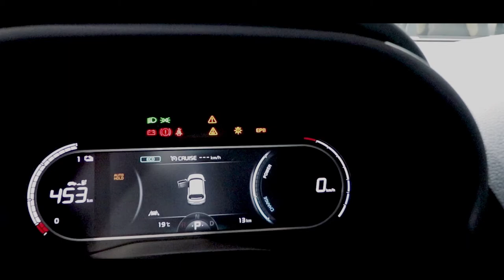KIA E SOUL. IT'S AN EV!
The Kia Soul EV might be a familiar name to electric-car aficionados, since the distinctive, boxy small SUV was offered with a short-range electric powertrain in the previous model. This new car, however, is about to take it mainstream. In fact, if you thought the Kia e-Niro was a big hit, the Soul EV could offer an even more compelling pure-electric package.

Offered with the same 64kWh battery that powers the e-Niro and the Hyundai Kona Electric, the Soul EV is smaller and a bit less practical than its more utilitarian siblings, with a slightly shorter boot and lower ground clearance.

For all that, there’s masses of space in the front and back seats and the boot is big enough for light family use and also includes dedicated underfloor cable storage, so this is hardly a car that compromises usability for its styling.

And check out that styling: straight out of a George Lucas fantasy, and complete with purposeful frown, bright colours with contrasting roof, funky rear light signature and the trademark boxy silhouette, it’s unmistakably the Soul, just distilled for the future. UK cars will all get a contrasting, rugged-looking bodykit as standard, too.

The car has an official WLTP-calculated driving range of 280 miles, and can charge up at a standard Type 2 socket or a DC rapid charger of up to 100kW. If you can find one of the latter, then you’ll get a 20-80% charge in just 42 minutes.

The Soul EV will be offered in just one trim level when it arrives at the end of 2019, while orders are due to commence in 2020. Kia can’t confirm how many cars will be allocated to the UK market yet; it'll depend largely on the available supply of lithium-ion battery packs.

It’s predicted that supply issues will have eased by the time the Soul goes into production, but definite numbers are an unknown for now, so with demand likely to be high you’d be wise to expect long lead times if you don’t place your order soon.

A full UK-specific equipment list has yet to be confirmed, but the Soul EV will come with a 10.25-inch touchscreen system complete with Apple CarPlay and Android Auto and advanced 3D navigation, as well as a new ‘UVO Connect’ App that’ll allow owners to set pre-heating and charging times from their phone; one of the key features missing from the e-Niro.

There's also likely to be wireless phone charging, the full suite of semi-autonomous driver aids, and even a head-up display.

On the road, the Soul EV is a peach. It’s got a slick, natural-feeling gait that perfectly suits zipping about town, while it’s also reassuringly stable on faster roads and motorways. There are four driving modes to choose from, ranging from Sport, Normal, Eco and Eco+, the latter of which denies you air-conditioning and a significant portion of the car’s performance and throttle response in order to maximise driving range.

Of the others, Sport feels overtly hopped-up, while Normal and Eco are likely to be where you stick the car and leave it depending on how keen you like your throttle response. The regenerative braking has three levels of aggressiveness, and is intuitive and easy to predict.

Riding on 17-inch wheels, the Soul feels composed if perhaps a little firm over bigger potholes, but it should certainly comfortable enough for most.

Overall, this car feels like the complete package, with a long enough range to satisfy high-mileage motorists, modern connectivity and app functionality, neat dynamics, top-notch safety and technology. Our only quibble is that the interior is a bit ordinary-looking after the appealingly characterful exterior styling, and feels cheap in some areas.